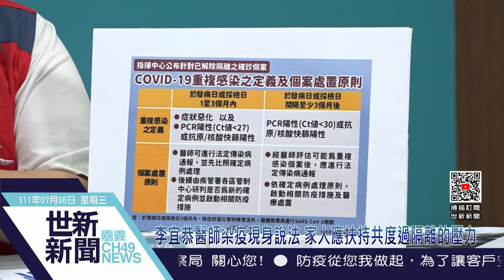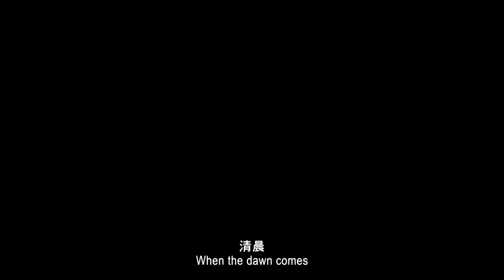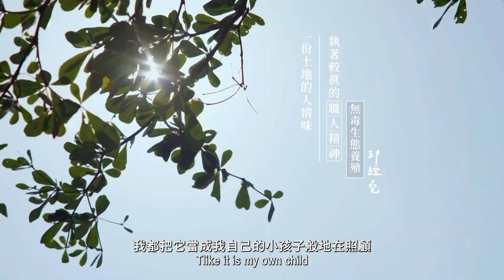世新新聞 李宜恭醫師染疫現身說法 家人應扶持共度過隔離的壓力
111年7月6日 (三) 世新新聞

李宜恭醫師染疫現身說法 家人應扶持共度過隔離的壓力

嘉義縣公布672人確診，翁章梁表示，BA.5跟BA.4已在歐美國家形成另一波疫情，確診病例成長了20%，所幸境外移入病例，都已在入境時篩檢攔截，呼籲民眾仍不可輕忽，打疫苗仍是關鍵防疫要素。大林慈濟醫院李宜恭部長在自己確診後，為了提醒民眾正向防疫，特別邀請他來作染疫經驗分享，從相關症狀的變化、藥品的使用、隔離期間情緒、壓力的轉變.等，提供鄉親參考。